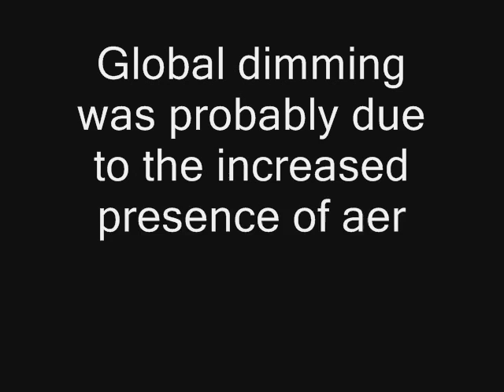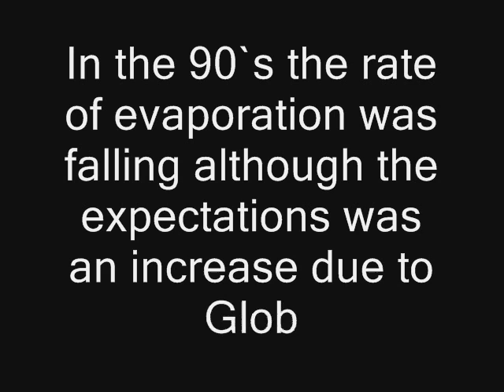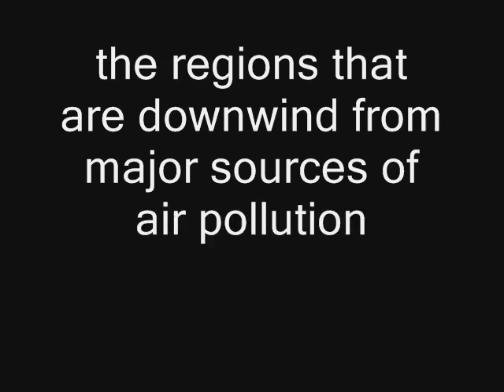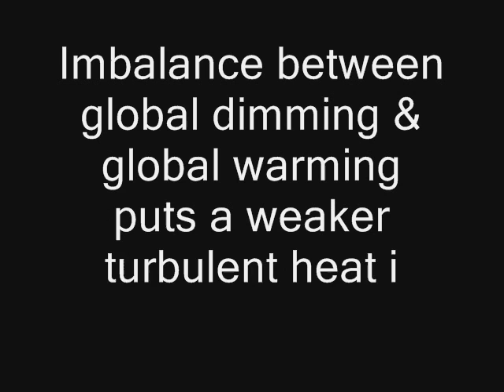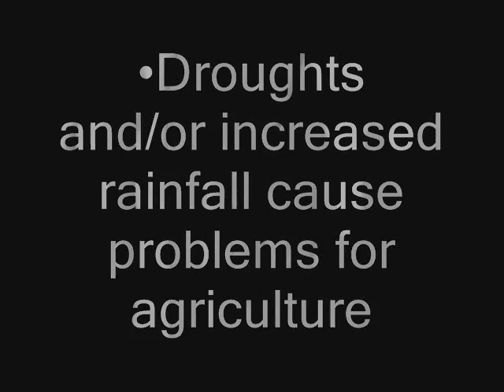global dimming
please save the Earth!
Its a vid that describes global dimming & I did it from  a school project...